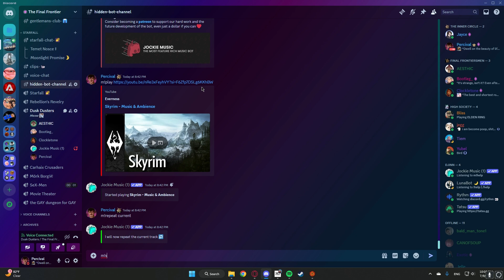Temet Nosce | PF2e Campaign | Session 15 Highlights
October 5, 2205 UC → October 10, 2205 UC

The party return from their mission and rest up. They perform their academic duties before reconvening with Dr. Fram for an expedition into Level 37 AKA the Poolrooms to find and apprehend Wilfred Wryder.